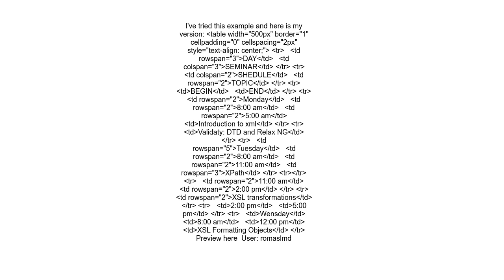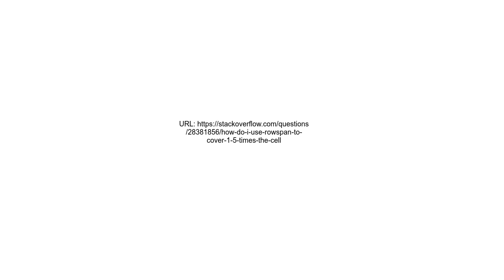How do I use rowspan to cover 1 5 times the cell